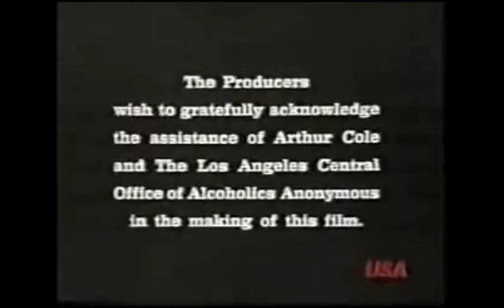Universal Television (1975)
From an old USA Network airing of the TV movie, "Sarah T: Portrait of a Teenage Alcoholic". For GH32143, Marcus Montgomery's Logo Archive, Jude A, and MsCrystal.